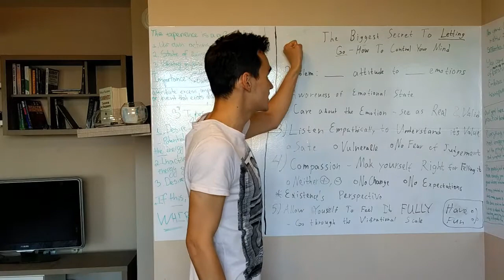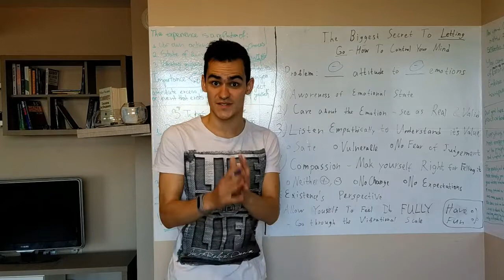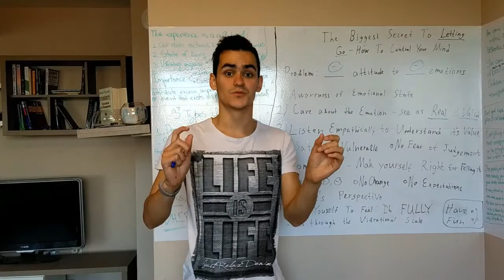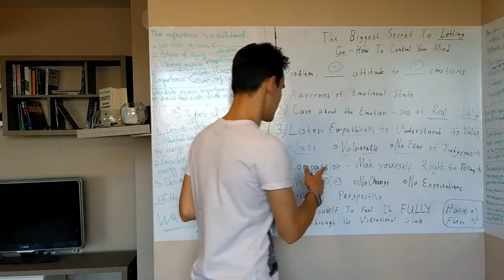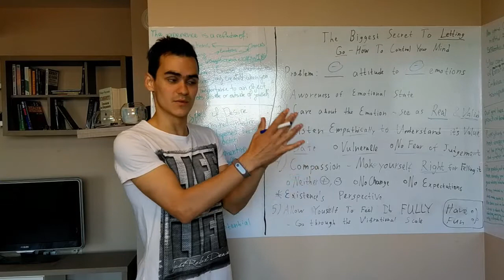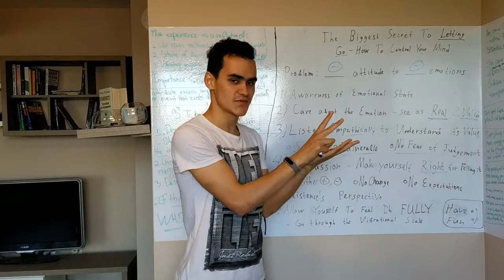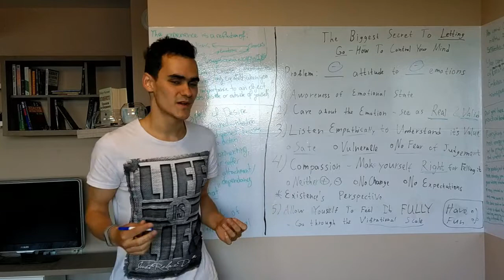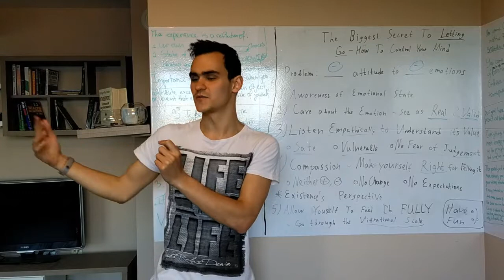How To Heal The Inner Child In 5 Simple Steps - Letting Go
Join my Free Facebook Community to Get Instant Access To The 3 Day Mini-Course that will help you Attract and Experience ONLY Conscious, Uplifting & Meaningful Relationships in your life 🌟 In this video, I'm going to discuss How To Heal Your Inner Child In 5 Simple Simple Steps.  This is a simple 5 step process that allows you to accept and surrender to any negativity you're holding within yourself.

In our childhood, we might have not been treated with love and respect and then this trauma continues to influence us in our life.

So it's important to really understand the inner child and give him unconditional love and attention.

In this video, you're going to find out how to do that.